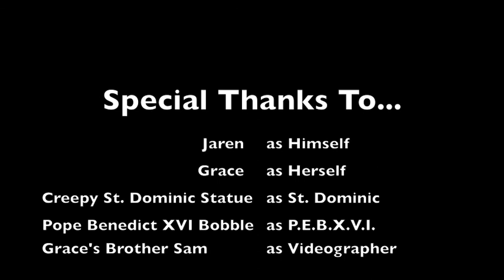Off the Cuff Interviews for Kickoff Part II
More teen interviews about Youth Ministry and the upcoming Kickoff!